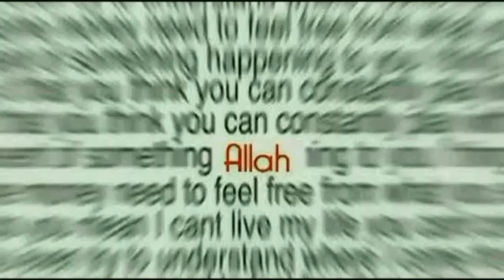miracles of allah سبحان الله لن تصدق ما سترى والله سوف تذهل